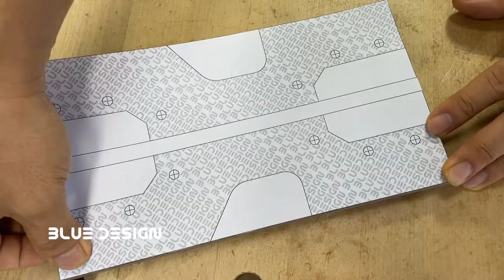Making wooden car JEEP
Build a jeep wooden car using walnut and oak wood. Drawings necessary for making can be downloaded from ETSY.